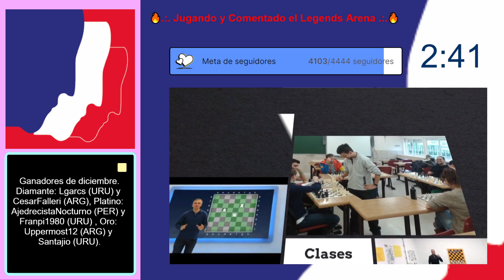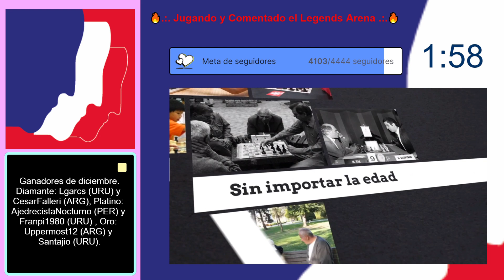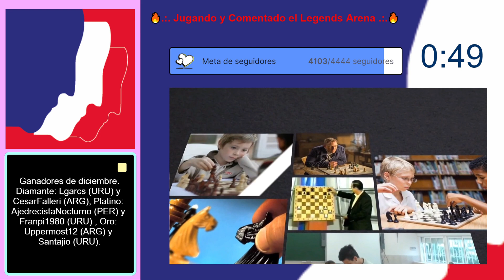Jugando y Comentado el Legends Arena de Diciembre 2022